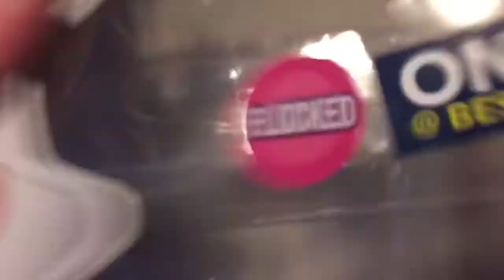A FRICKING FUNTIME FAXY!!!